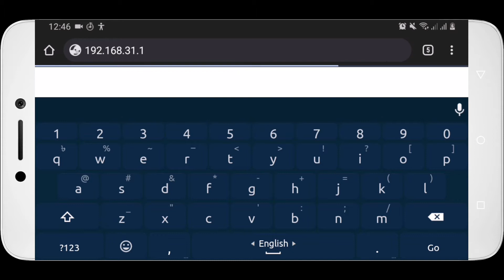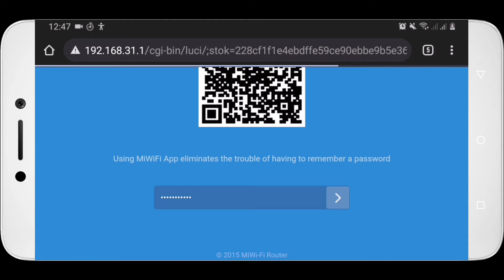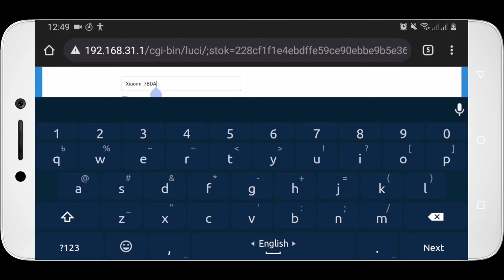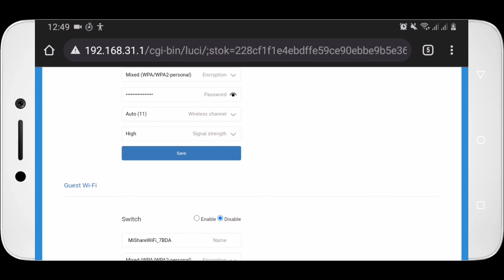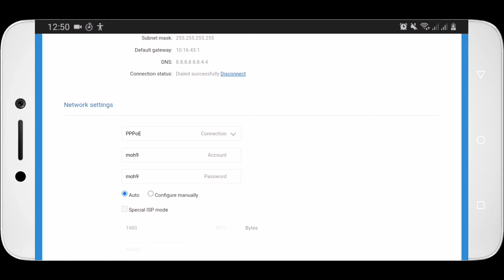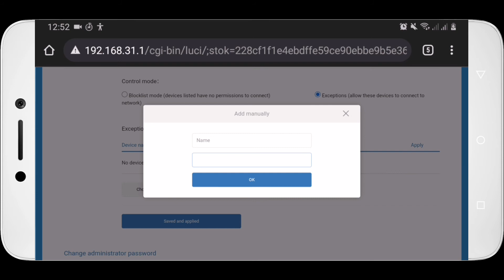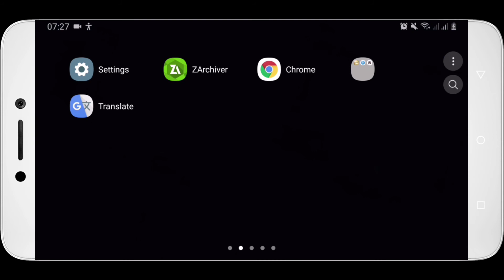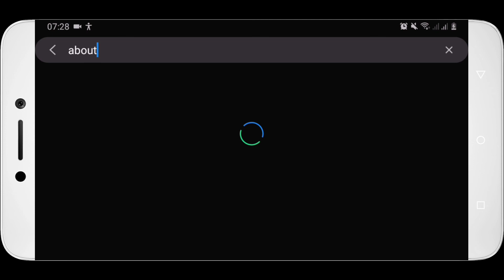How To Setup MI Router Using Mobile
I showed you in today's video how to setup MI router using mobile.xiaomi MI router setup Bangla tutorial.MI Wi-Fi router full tips and tricks.MI router internet and wireless network setup.MI router setup by mobile.